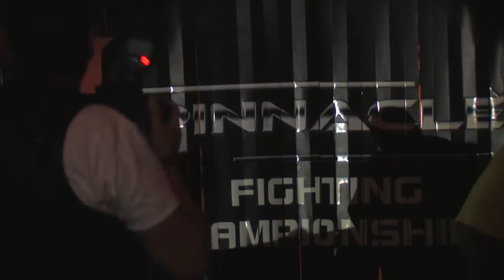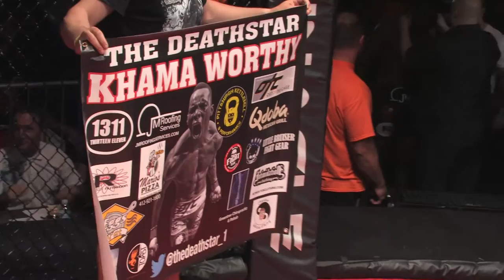Pinnacle FC7 Anthony Morgan Vs Khama Worthy